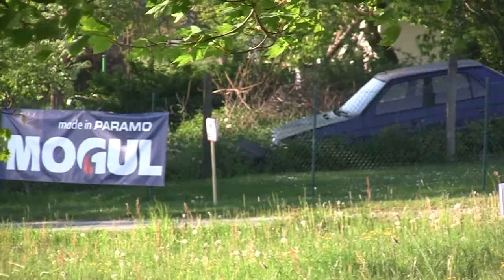45. Rallye Český Krumlov 2017 | H21 | Petr Farník - Ladislav Zuzánek